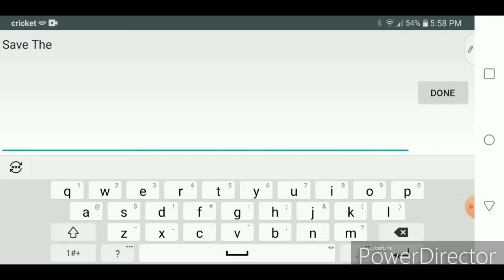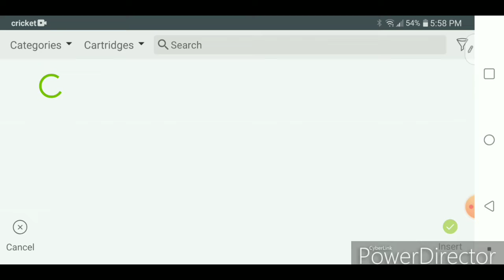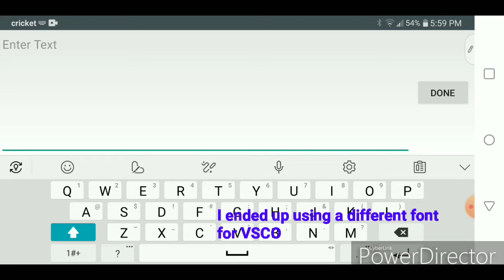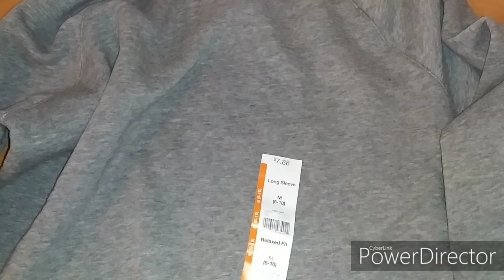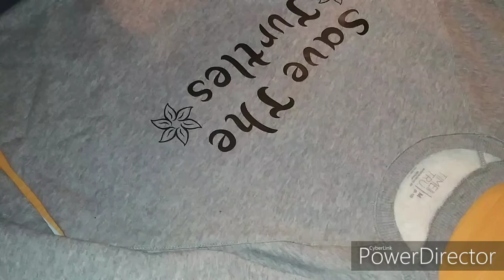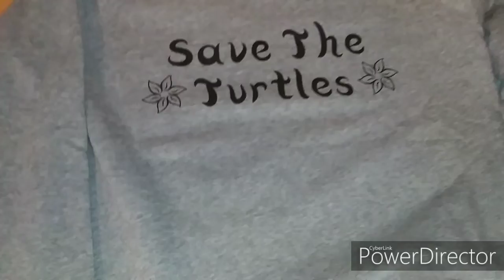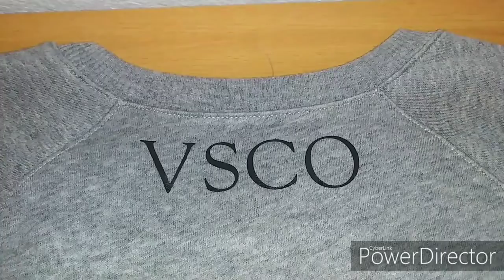DIY Cricut Iron On Sweatshirt